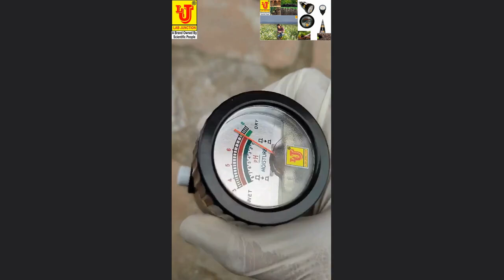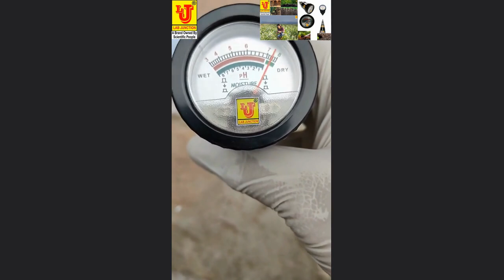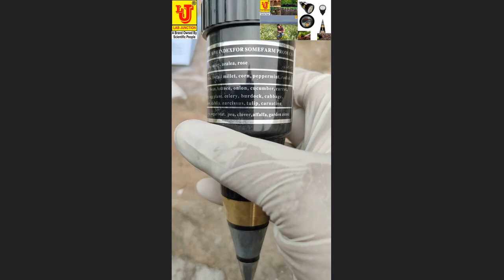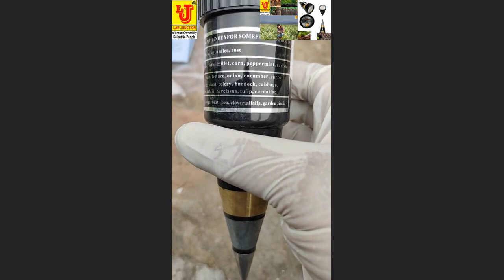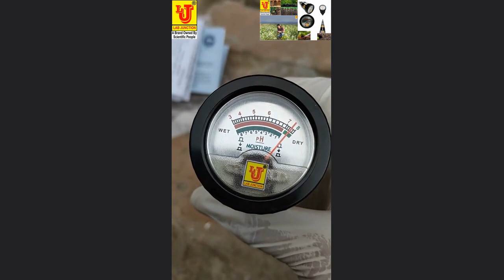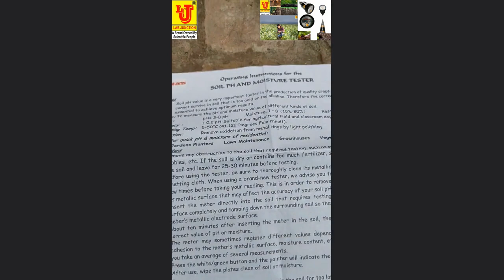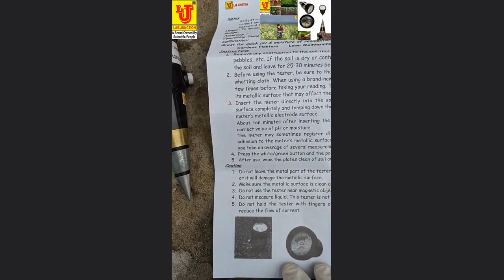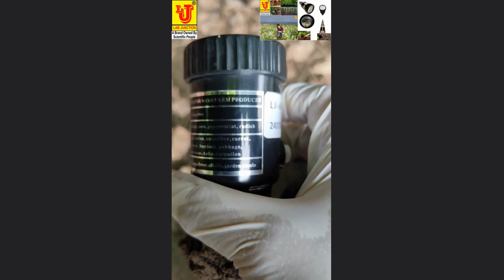Soil pH Meter LJ-alpha 002